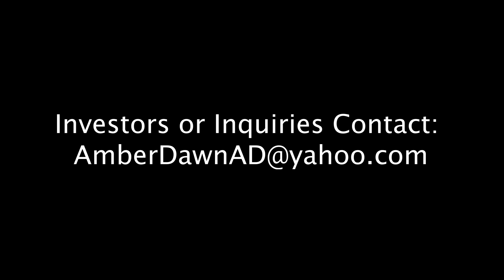Accidental Assassin Trailer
This video has already been purchased, if interested in working with Amber and local Kansas City filmmakers for a short or commercial, send email to